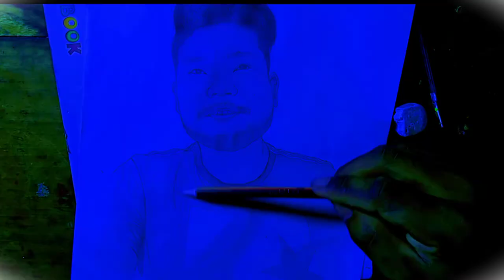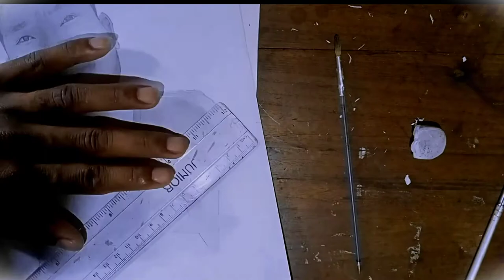Mr.Teapot ko pass time tapatap Draw kaa nutdun taza ammul.🤤🤣😆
drawing kaa tapatap😀😂😂